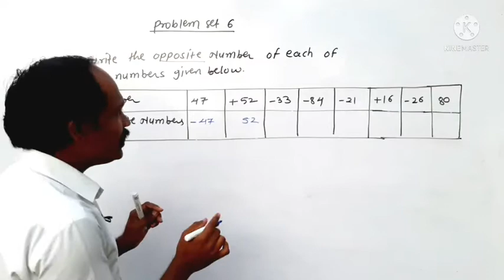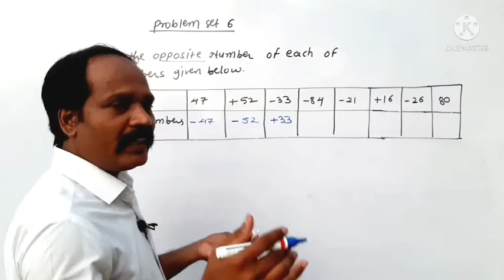maths Practice set 6 (6th class)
मै Rajesh Sir, proprietor of VIDYANIKETAN CLASSES आपका स्वागत करता हू l इस lockdown में बच्चों की शिक्षा पर बहुत ही बुरा प्रभाव पड़ा है l वे online शिक्षा ले रहे है पर बहुत से बच्चों को कुछ भी समझ में नहीं आ रहा है इसलिए हमने आप की problem solve करनेे के लिए VIDYANIKETAN classes  channel आपके साथ है 👈

यह जो  चैनल है इसमें हम आपका homework बहुत ही आसान तरीके के से समझाकर complete कर दिया जाता है l इसने आपको Study करने में बहुत ही आसानी होगी l  इस channel   में maharashtra state board के 5th, 6th and 7th के maths की book के complete problem set के सभी solutions मिल जाएंगे l और 10th class के सभी wordical problem के easy solution भी प्राप्त हो जाएंगे l

इस vidio में हम ज्यादा से ज्यादा हिन्दी भाषा का प्रयोग करते है ताकि निम्न स्तर के बच्चों को भी आसानी से समझ में आ सके l हमारी हमेशा कोशीश यही रहेगी कि आप की problem को हम easy से easy तरीके समझाकर solve करें ना कि difficult language का इस्तेमाल करके बच्चों को कन्फ्युज करें l

अगर हमारा तरीका और हमारे contents आपको पसंद आते हो तो आप इसे अपने दोस्तों में जरूर शेयर कीजिए और हमारे channel को subscribe कर bell icon का बटन दबाये और all पर click जरूर  कीजिए ताकि हमारे vidio आप तक सबसे पहले पहुंचे

we provide you link of all vidio